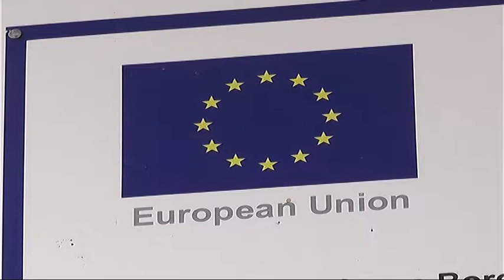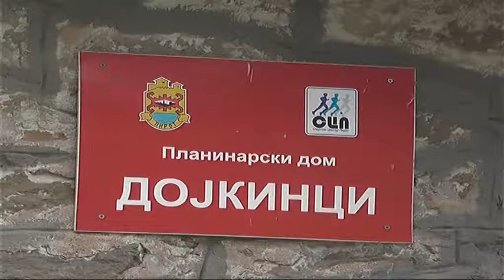UREĐENJE SPORTSKO REKREATIVNOG CENTRA DOJKINCI 14062018